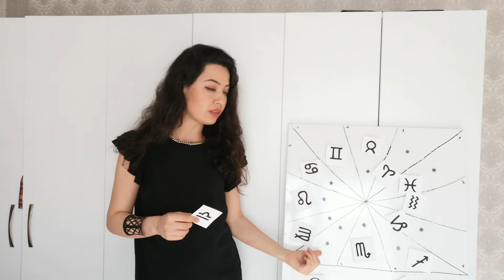21 MART 2019 DOLUNAYI / ASLAN BURCU /